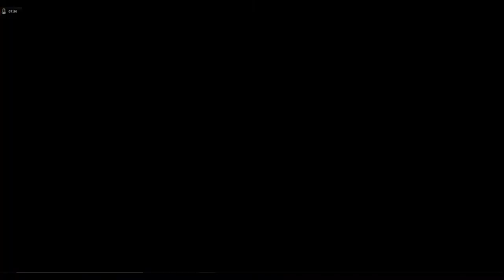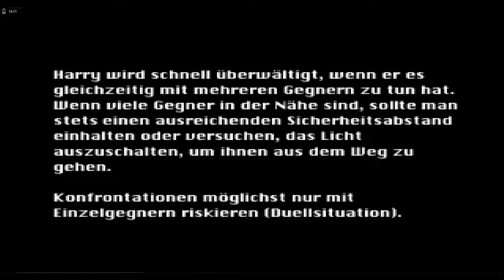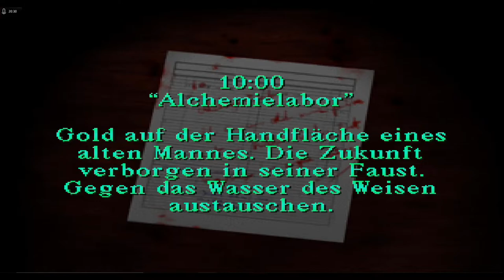Lets Play Silent Hill - Deutsch - Part 4 - Die drei Schlüssel 🗝️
Als Nächstes finden wir endlich die 3 Schlüssel und betreten die Nacht. Wir machen uns auf den Weg in die Grundschule, in der wir Cheryl erwarten.